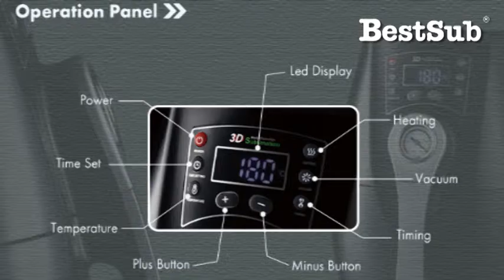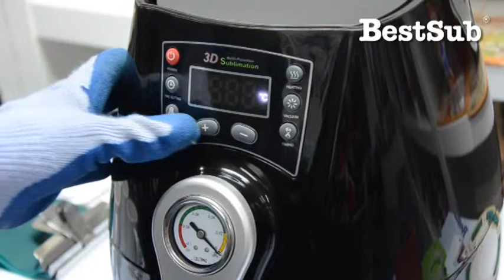How to use 3D mini vacuum machine for sublimation by Best Sub Europe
This movie how You can operate your mini 3d sublimation machine.